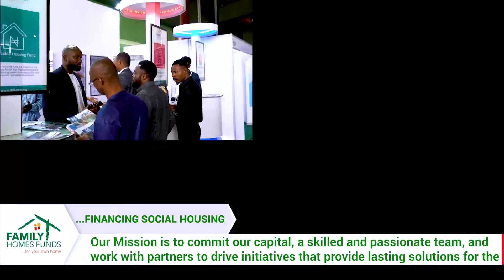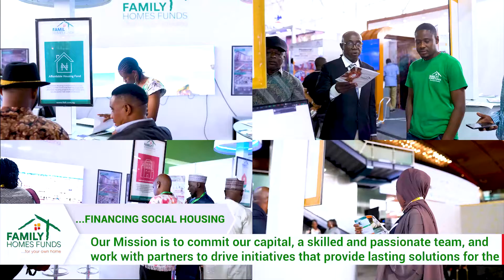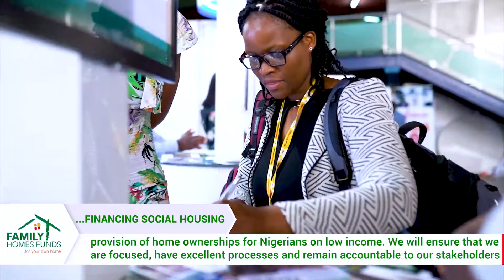FHFL @AIHS 2022 BOOTH TRAILER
A 4 DAYS EVENT COVERED FOR THE FAMILY HOMES FUNDS LIMITED AT THE 16TH AFRICA INTERNATIONAL HOUSING SHOW